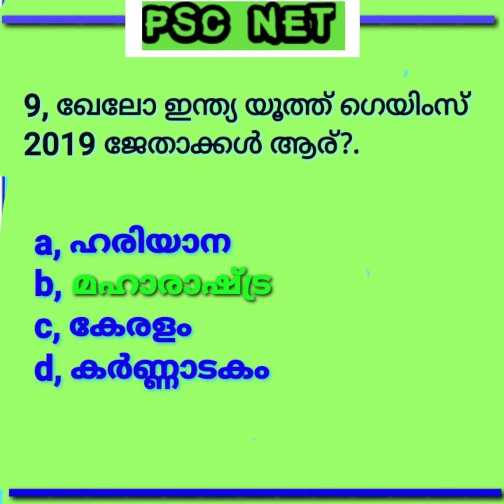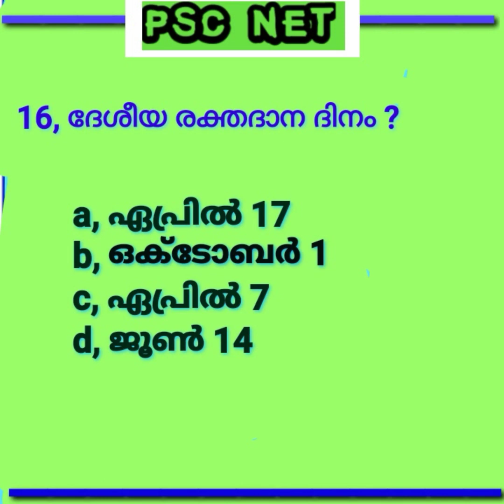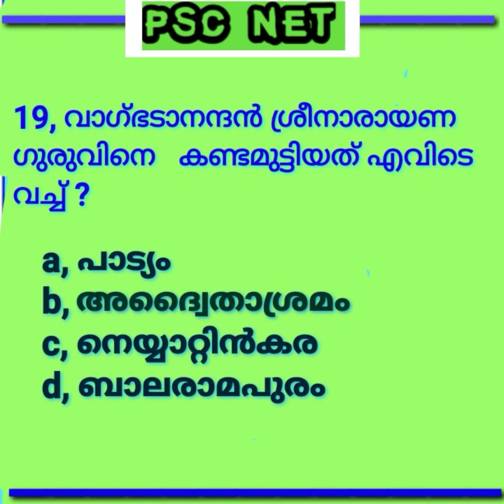SUCCESS IS UP TO YOU - Kerala PSC New Syllabus LDC / LGS Exam Mock Test Series-3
"വിജയം"അത് തീരുമാെന മെടുക്കേണ്ടത് നിങ്ങളാണ് (SUCCESS IS UP TO YOU).  എളുപ്പത്തിൽ പഠിക്കാൻ കേരള PSC യുടെ പുതിയ സിലബസ് പ്രകാരം LDC / LGS മറ്റ് മത്സര പരീക്ഷകൾക്ക് ഒരേ പോലെ പ്രയോജനപ്രദമാക്കുന്ന രീതിയിലാണ് psc net മോക് ടെസ്റ്റ് സീരിസിന്റെ മൂനാം ഭാഗം തയ്യാറാക്കിയിരിക്കുന്നത്.
മുൻ ഭാഗങ്ങൾ താഴെ ചേർക്കുന്നു